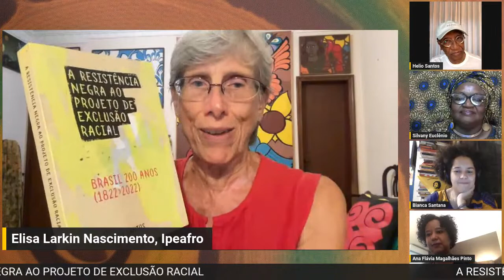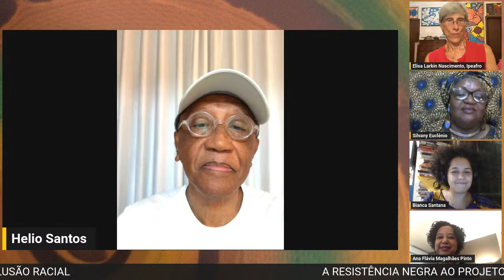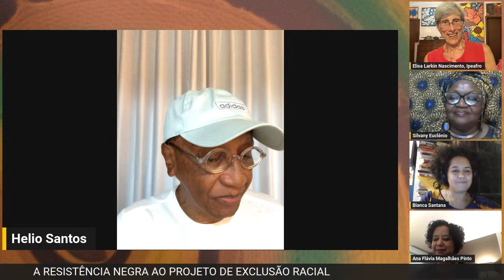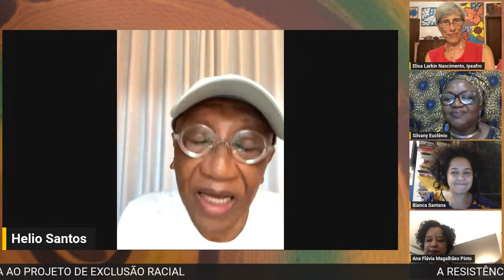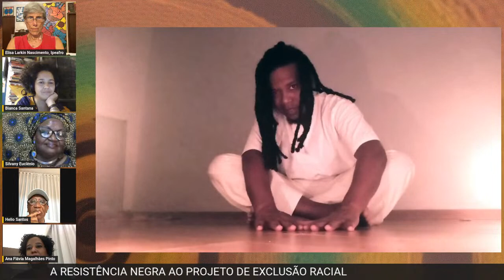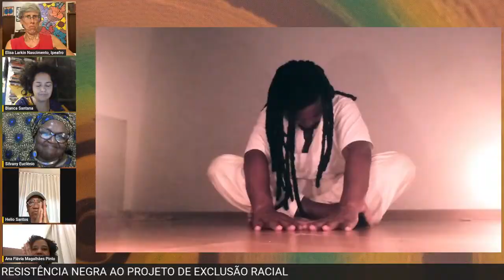A RESISTÊNCIA NEGRA AO PROJETO DE EXCLUSÃO RACIAL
Valeu pra você? Contribua para a sustentabilidade do canal, adquirindo o ($) VALEU DEMAIS!

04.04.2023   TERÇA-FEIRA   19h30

Os anos de lutas antirracistas conduzidos pelo movimento negro brasileiro organizado nos conduziu a avanços refletidos em políticas reparatórias para enfrentar o projeto de exclusão racial que persiste em manter a desigualdade no Brasil e que faz com que a resistência negra seja permanente e diversa.

HÉLIO SANTOS: Doutor em Administração pela FEA-USP, professor do Programa de Pós-Graduação em Educação do Instituto Superior de Educação Ocidemnte (Salvador/BA). Atua na área de Administração, com ênfase em Responsabilidade Social Corporativa nos seguintes temas: ações afirmativas, responsabilidade social, gestão da diversidade, desenvolvimento humano com ênfase na Diversidade Racial e Políticas Públicas. Preside o IBD - Instituto Brasileiro da Diversidade, organização sem fins lucrativos (São Paulo/SP). Edita o Blog Brasil de Carne e Osso. É diretor de relações institucionais da Holding Social Vale do Dendê (Salvador/BA). É Membro do SCoRE - Solidarity Council on Racial Equity (EUA) e Membro do Conselho Deliberativo da OXFAM BRASIL. Autor dos livros A busca de um caminho para o Brasil; A trilha do círculo vicioso e A resistência negra ao projeto de exclusão racial.

BIANCA SANTANA: É jornalista, doutora em ciência da informação e mestra em educação pela Universidade de São Paulo. Diretora executiva da Casa Sueli Carneiro, que compõe a Coalizão Negra por Direitos. Comentarista do Jornal da Cultura. Autora de “Arruda e guiné: resistência negra no Brasil contemporâneo” (Fósforo, 2022), "Continuo preta: a vida de Sueli Carneiro" (Companhia das Letras, 2021) e "Quando me descobri negra"(SESI-SP, 2015). Professora da pós-graduação em estratégias de comunicação digital da Fundação Getúlio Vargas.

ANA FLÁVIA MAGALHÃES PINTO: Diretora do Arquivo Nacional, Ana Flávia Magalhães Pinto é doutora em História pela Unicamp (2014), professora do Departamento de História da UnB. Atua nos Programas de Pós-Graduação em História (PPGHIS) e Direitos Humanos (PPGDH) também da UnB. Coordena a regional Centro-Oeste do GT Emancipações e Pós-Abolição da Anpuh e integra a Rede de Historiadoras Negras e Historiadores Negros (RHN). @historiadorxsnegrxs. É autora do livro Escritos de liberdade: literatos negros, racismo e cidadania no Brasil Oitocentista. 1. ed. Campinas: Editora da Unicamp, 2018.

ELISA LARKIN NASCIMENTO: Mestre em Direito e em Ciências Sociais pela Universidade do Estado de Nova York (EUA) e doutora em Psicologia pela Universidade de São Paulo (USP). Foi parceira de vida de Abdias Nascimento por 38 anos. Juntos fundaram, em 1981, o Instituto de Pesquisas e Estudos Afro-Brasileiros (IPEAFRO). Elisa conceituou o fórum Educação Afirmativa Sankofa e escreveu diversos livros, entre eles O Sortilégio da Cor; os quatro volumes da coleção Sankofa; Adinkra, Sabedoria em Símbolos Africanos e Abdias Nascimento, A Luta na Política. É curadora do Museu de Arte Negra online e participa da curadoria da exposição Abdias Nascimento e Museu de Arte Negra, realizada em parceria do Ipeafro com o Inhotim (2021-23).

PERFORMANCE ARTÍSTICA

MILSOUL SANTOS: Autor dos livros Pássaro preto e Amor sem miséria.  Milita politicamente através da arte.

SORTEIO

A Editora JANDAÍRA oferece para sorteio 2 exemplares do livro A RESISTÊNCIA NEGRA AO PROJETO DE EXCLUSÃO RACIAL – BRASIL 200 ANOS (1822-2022).

Para participar do sorteio utilize uma conta INSTAGRAM, vá ao perfil @IPEAFRO, e faça o seguinte:

(2) Faça um comentário e marque dois amigos

Lembre-se: O prazo é até às  21h do dia 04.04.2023.

Boa sorte!!!

Mediação: SILVANY EUCLÊNIO